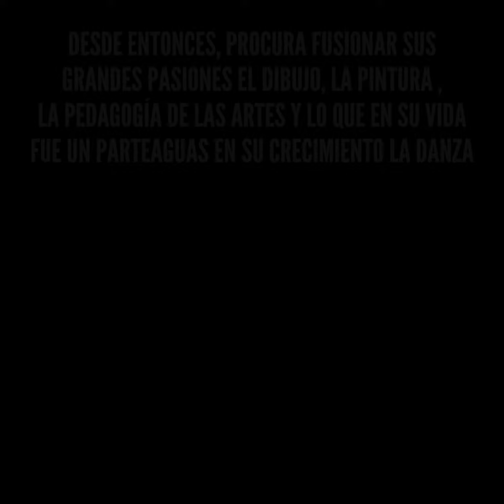Hermosas Pinturas de Maye Mora artista Tapatía